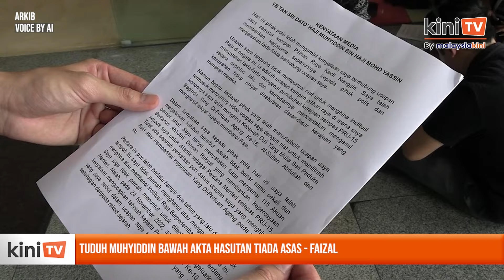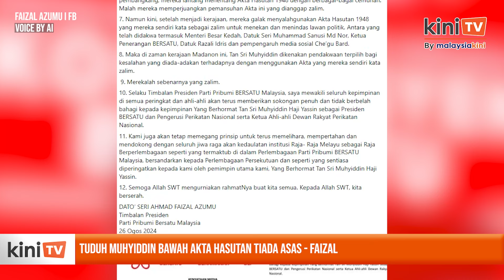Tuduh Muhyiddin bawah Akta Hasutan tiada asas - Faizal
Timbalan Presiden Bersatu, Ahmad Faizal Azumu menegaskan tiada asas untuk mengenakan pertuduhan di bawah Akta Hasutan 1948 terhadap presiden parti itu.

Faizal berkata, ucapan Muhyiddin Yassin disampaikan secara beralas dan tidak mempunyai unsur provokasi terhadap raja-raja Melayu.